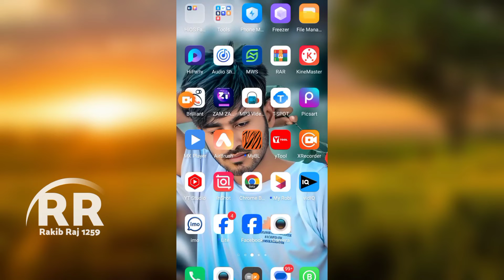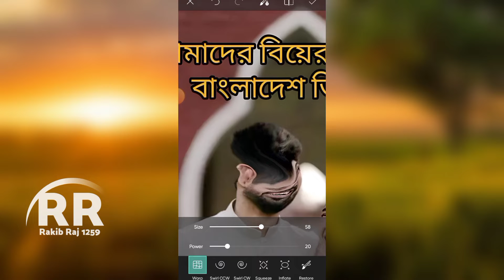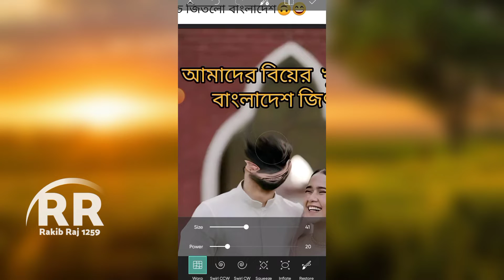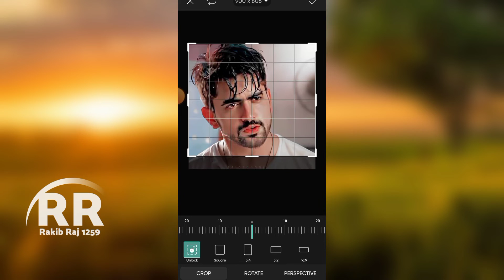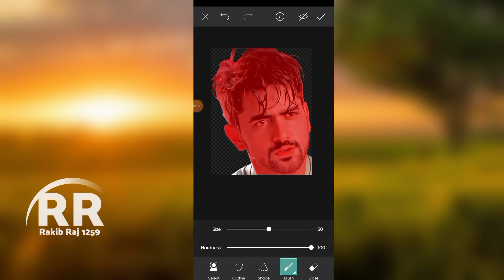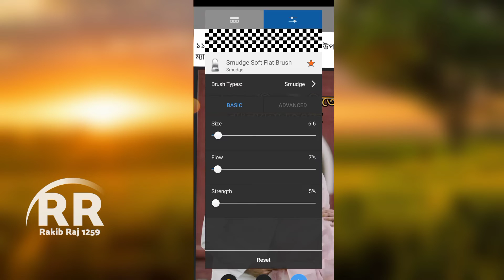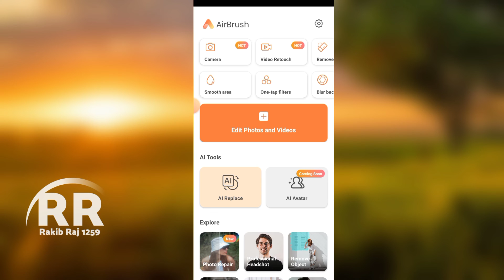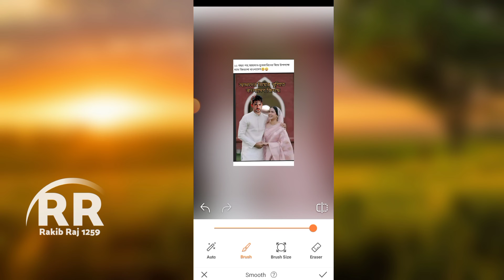🍁ayman sadiq photo editing | আয়মান সাদিকের ভাইরাল ফটো ইডিয়ট | How To edit ayman sadiq photo 2023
🍁ayman sadiq photo editing | আয়মান সাদিকের ভাইরাল ফটো ইডিয়ট | How To edit ayman sadiq photo

কিভাবে  munzereen shahid ভাইরাল ফটো ইডিয়ট করবেন 🥰  📲 Ayman Sadiq এর বউকে বিয়ে করে ফেললাম 🥰

How To Edit Ayman Sadiq With Her Wife 🥰 My Success Shortcut 📲 Ayman Sadiq  এর বউকে বিয়ে করে ফেললাম

My Success Shortcut 💡 | How My Mentors Changed My Life 🔥 | Ayman Sadiq

Imo link : 👎

ayman sadiq viral photo editing How To edit ayman sadiq photo 2023 munzereen shahid 10 minute school munzereen shahid spoken english spoken english classes spoken english bangla spoken english course spoken english learning videos